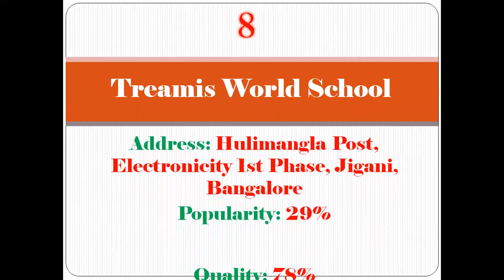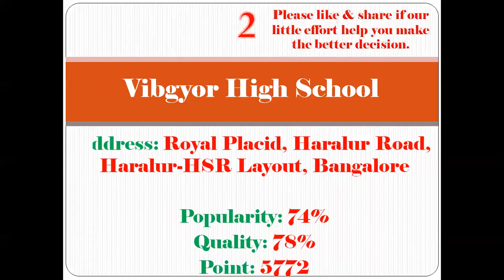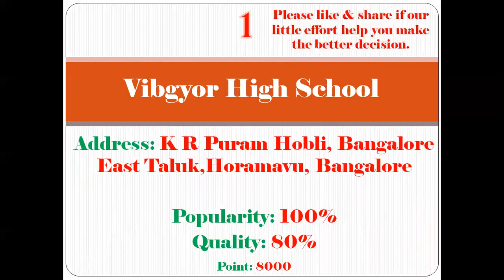Top 10 Day Care Centres Schools Ranking In Bangalore | Refer Description Box For Details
Top 10 Day Care Centres Schools Ranking In Bangalore, Best Day Care Centres Schools In Bangalore, Top Day Care Centres Schools In Bangalore